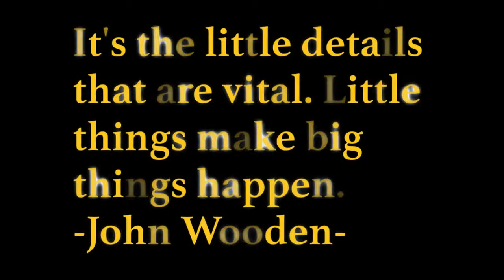Our Deepest Fear Wyoming Cowgirls